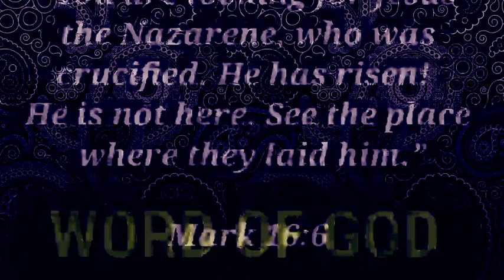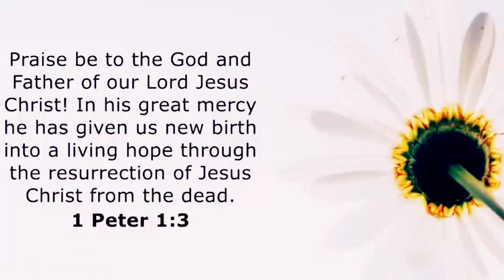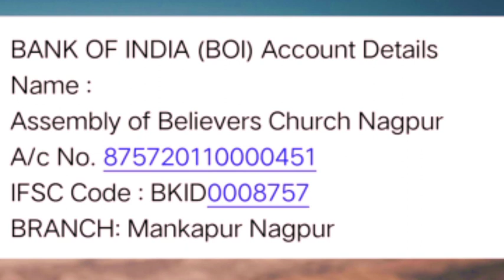Easter Resurrection Day Message by Ps. Anup Singh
Resurrection Message
Offering Time
Lord's Prayer
Benediction